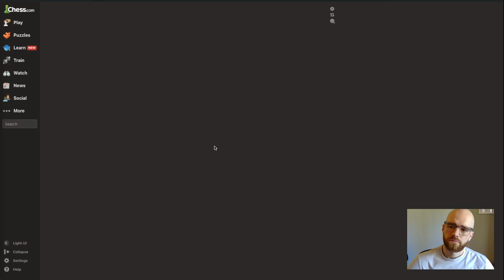Road to 1000 elo | Day 8 | Game 1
Hello!  I'm a beginner chess player posting my games to track my progress.  I'm here to post my wins and losses and learn to not blunder my queen.